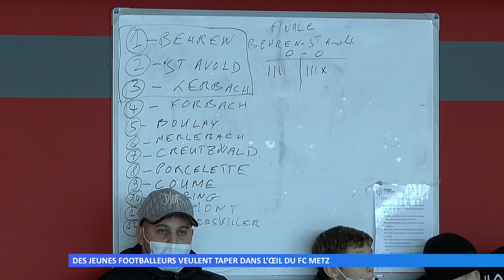Des jeunes footballeurs se donnent à fond pour taper dans l’œil du FC Metz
Le FC Metz s’intéresse aux jeunes footballeurs de la région. Pour se faire, le club grenat organise une Tiger Cup réservée aux U11 et aux U10.